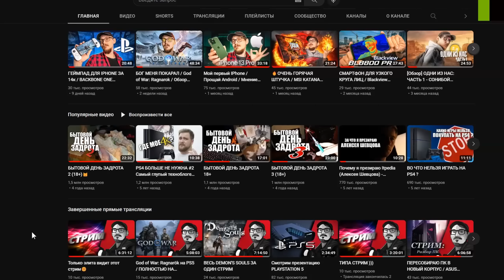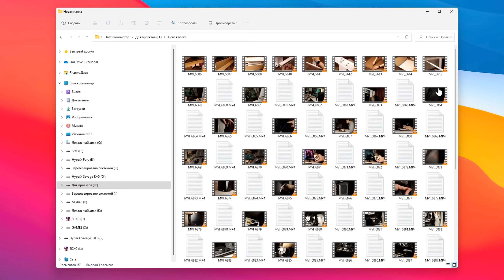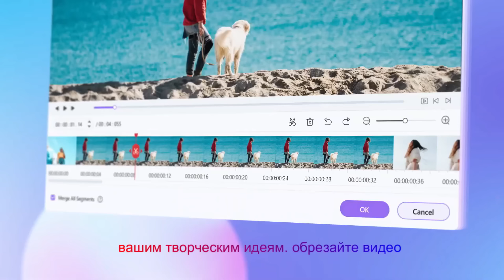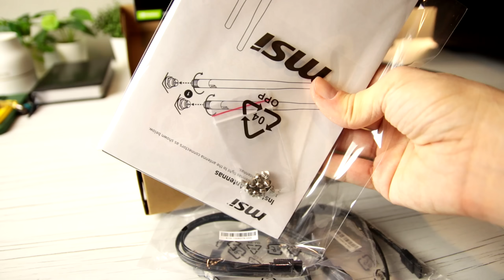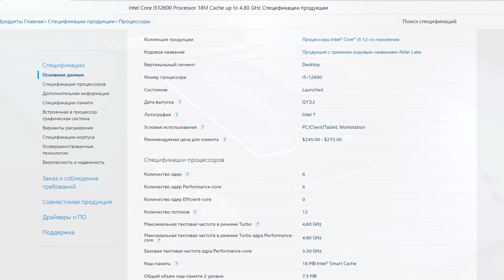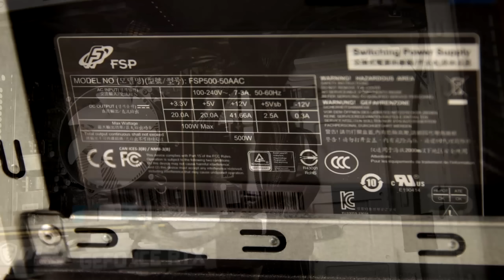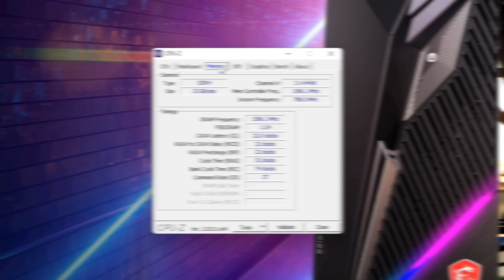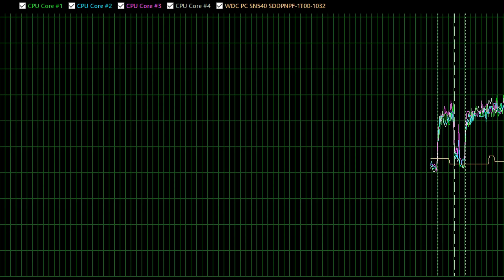ОЧЕНЬ СТРАННЫЙ НО ПРОИЗВОДИТЕЛЬНЫЙ ПК / MSI Infinite S3 12TG 493RU / I5 12400F RTX 3060 TI 32GB RAM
💵 Если желаете поддержать проект: не пропускайте рекламу)
📷 Инста - wgcmikhail

Вступление - 00:00
UniConverter 14 (интеграция) - 02:51
Комплектация -  04:27
Что внутри ? - 05:55
Спорные комплектующие - 07:02
Полезные детали- 11:24
Температуры и шум пк - 12:50
Тесты производительности в играх - 13:58
Итоги - 20:11

📜Характеристики моего ПК:
- Корпус: Asus Rog Helios
- Материнская плата: Asus Rog STRIX Z390 E-Gaming
- Процессор: Intel Core I7 9700k
- Видеокарта: RTX 3080 Founders Edition
- Оперативная память: HyperX predator RGB 16 gb
- Кулер: Asus ROG ruyjin 360
- HDD: Samsung 500gb/WD blue 500gb (2.5)-
- SSD: Kingston 64gb- SSD: HyperX Fury RGB 240gb
-Блок питания: Cooler master 850W

- Игровое кресло -  MSI MAG CH130 I REPELTEK FABRIC
- Монитор :  LG UltraGear 27GP850-B 27
- Клавиатура: Logitech CRAFT
- Мышь: Logitech MX Master 3
- Гарнитура: Alienware AW510H
- Карта видео-захвата: Avermedia gc573 live gamer 4k
- Коврик: Asus ROG Balteus
- Геймпад: XboxOne Elite Series 2
- PS5
- Macbook air 2020 8gb ram / 512 gb